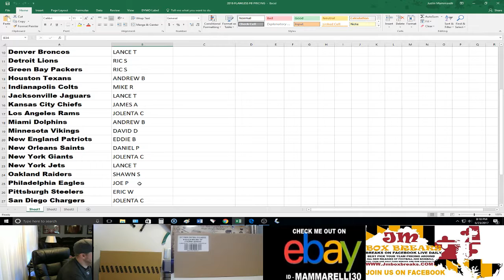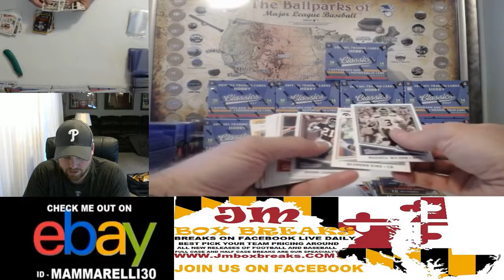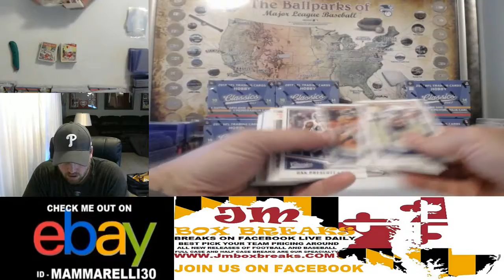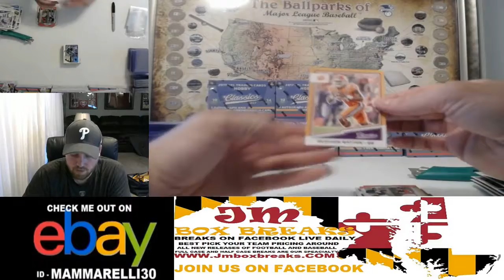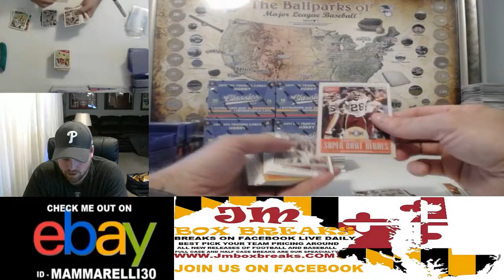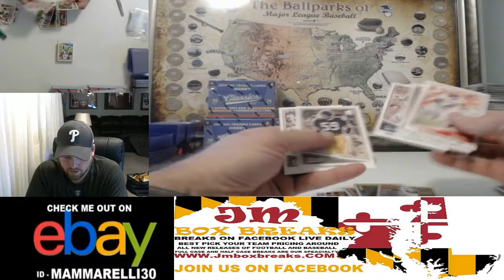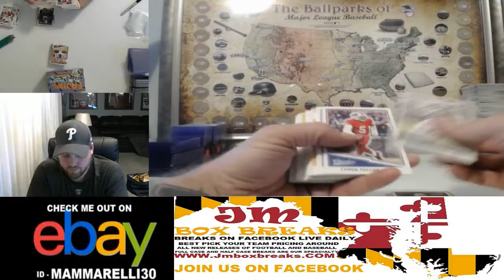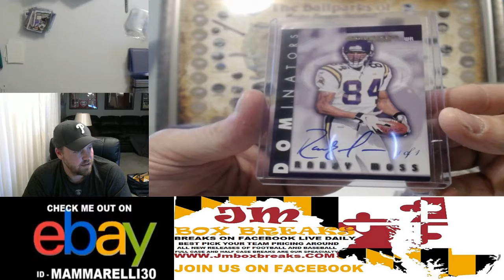2017 CLASSICS FOOTBALL 10 BOX 1/2 CASE BREAK PYT #2 06/23/17